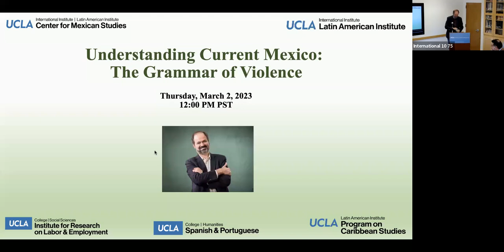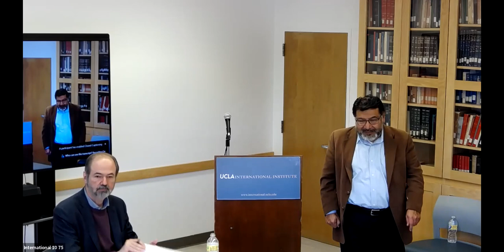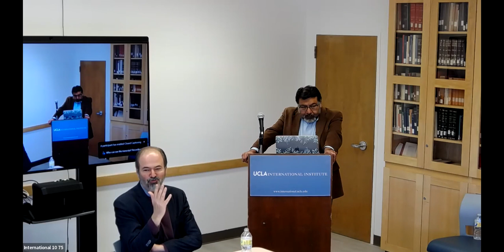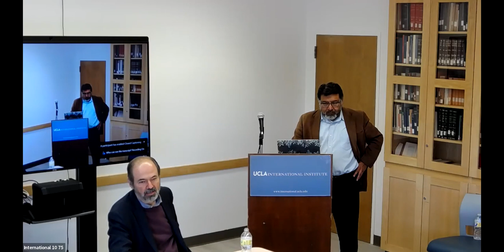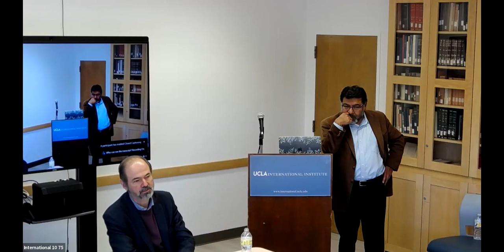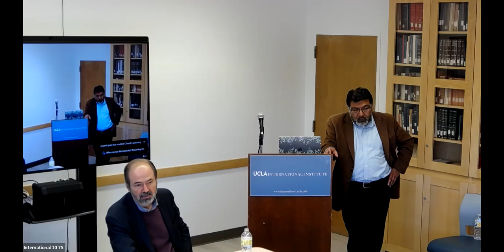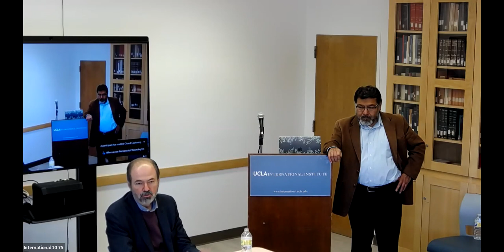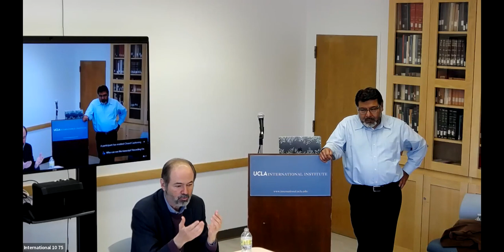Understanding Current Mexico: The Grammar of Violence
During this presentation (The Grammar of Violence) renown Mexican writer, Juan Villoro, reflects about current Mexico's historical moment, in which the country is suffering from its worst outbreak of sustained violence since the 1910 Revolution, Just in 2022 alone, fifteen journalists were murdered. Villoro sheds some light about understanding the response of the governing elites, where the political establishment has turned hiding that truth into a fine art form. Villoro explores the idea that the problem of violence in Latin America goes much further than drug trafficking. Organized crime is a far larger phenomenon, encompassing the cartels but also many more sectors of the economy and government. Today, the business elites are more powerful than presidents even in countries supposedly governed by left wing administrations such as Chile, Colombia and Mexico.

Juan Villoro is Mexico’s most prolific, prize-winning author, playwright, journalist, and screenwriter. His books have been translated into multiple languages. Several of his books have appeared in English, including his celebrated 2016 essay collection on soccer brought out by Restless Books, God Is Round. Villoro lives in Mexico City and has been a visiting lecturer at Yale, Princeton and Stanford universities.
Sponsor(s): Center for Mexican Studies, Latin American Institute, Program on Caribbean Studies, Spanish and Portuguese, UCLA Institute for Research on Labor and Employment